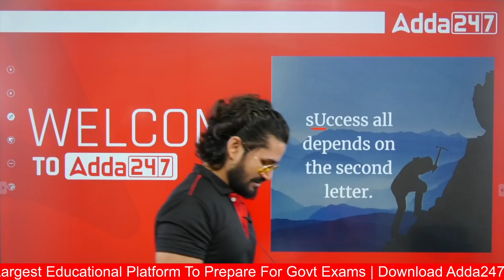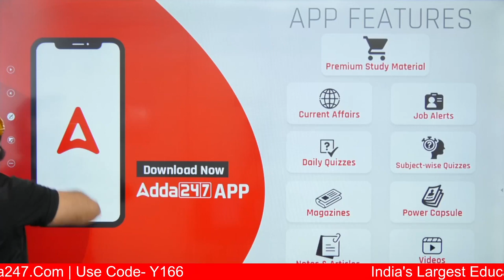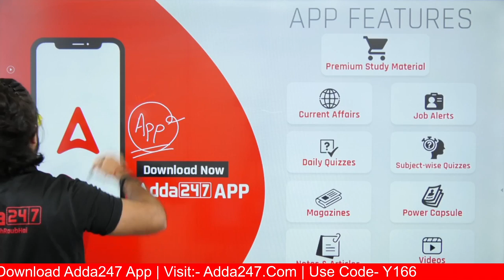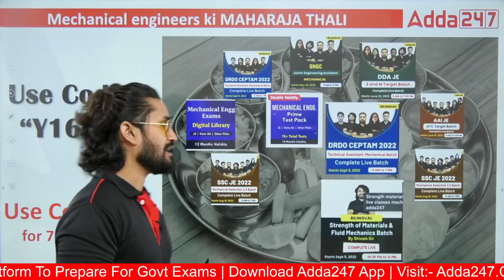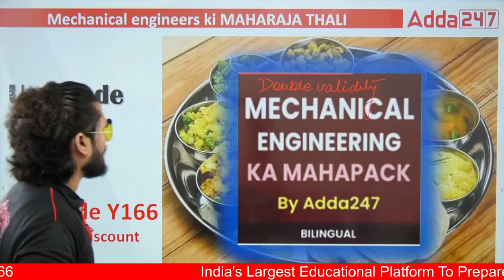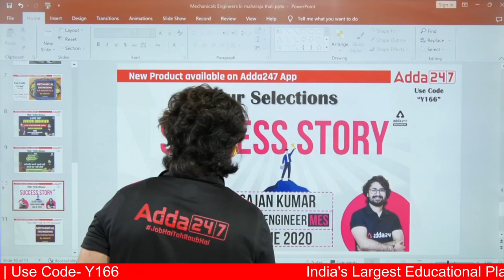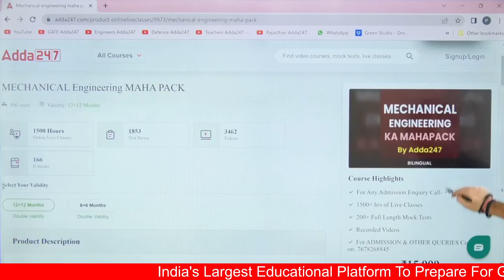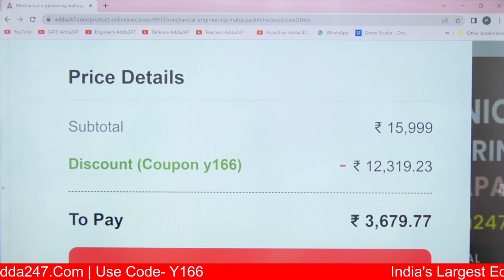Mechanical Engineering की महराजा थाली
Welcome to Engineers Adda Official Youtube  Channel Where You Get Free Live Classes Of All Engineering Exams like SSC JE, SSC IMD, DRDO, RRB JE, DDA JE, JSSC JE, ONGC, MP SUB Engineer, UPRVUNL JE & All State JE/AE 2022 Exams . Here You All Get Most Experienced Faculty of India.